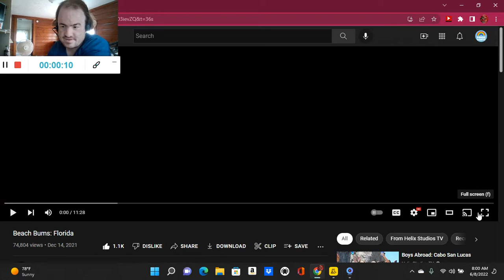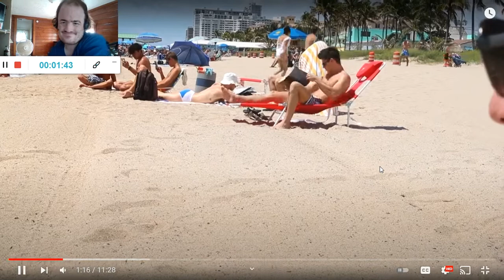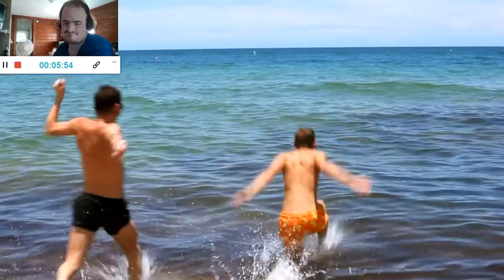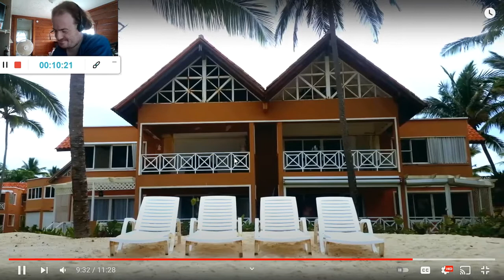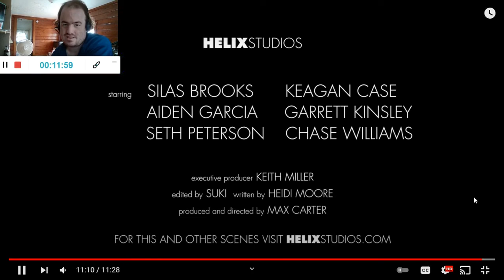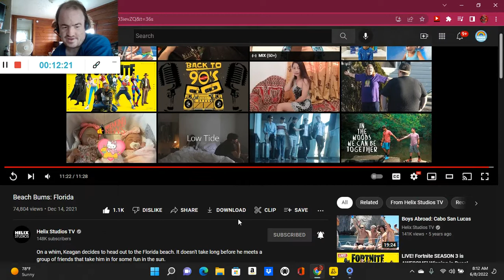Beach Bums: Florida (Reaction; #1858)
Another Reaction;

Shoutout to @HelixStudiosTV

Drop A Like for more @HelixStudiosTV Reactions;